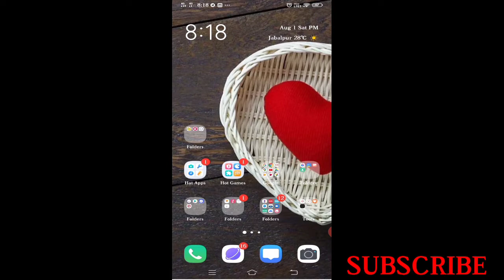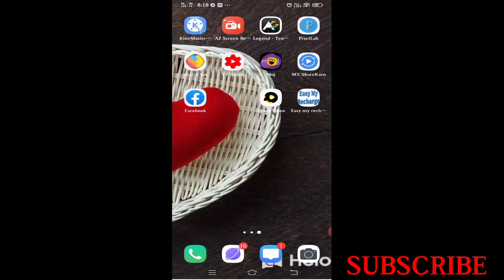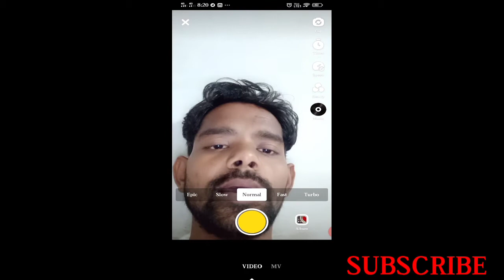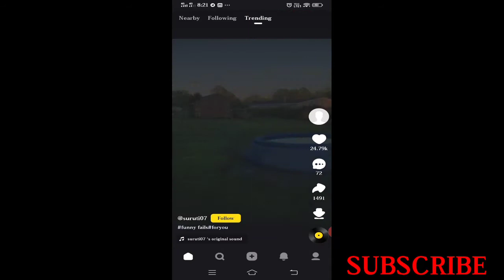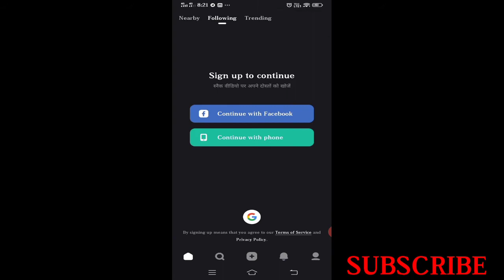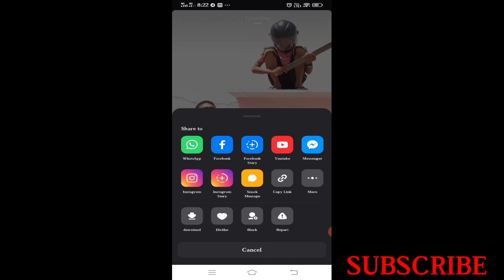HOW TO USE SNACK VIDEO APP | Snack video app कैसे चलाएं ?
HOW TO USE SNACK VIDEO APP | Snack video app कैसे चलाएं ? Snack video app क्या है और इसे कैसे use करे। Snack video app par video kaise banaye। snack video app download, share, upload kaise kare,